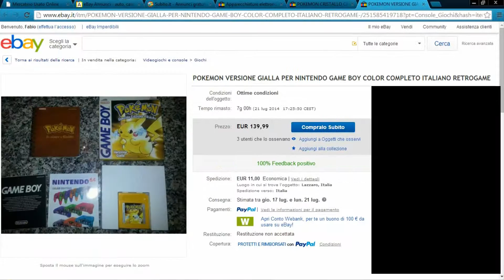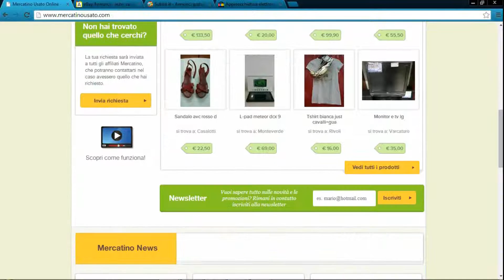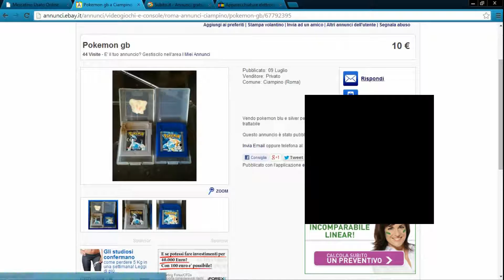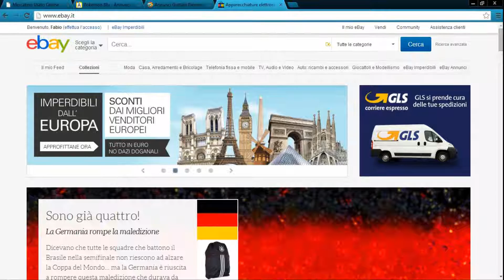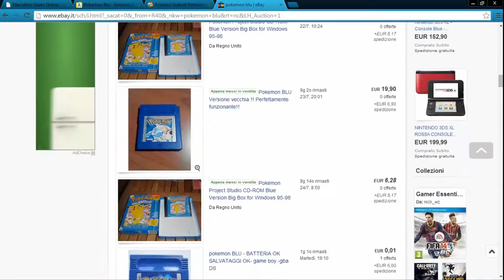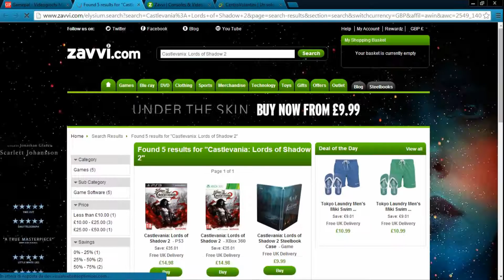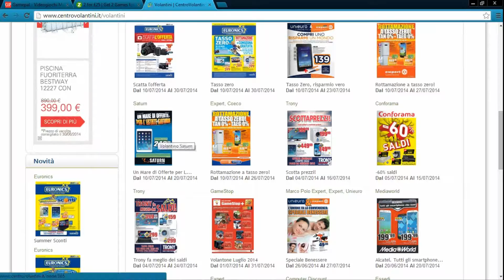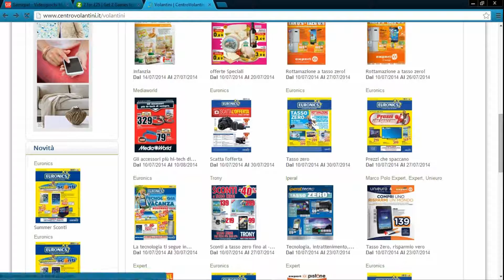Dove comprare videogiochi usati e nuovi a buon prezzo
Eccoci ad un video molto speciale in cui vi consigli i migliori negozi online e non in cui comprare videogiochi nuovi e usati!
Link dei negozio nominati nel video:
USATO
Mercatini delle pulci (dovete cercarli voi)
Ebay classico
NUOVO